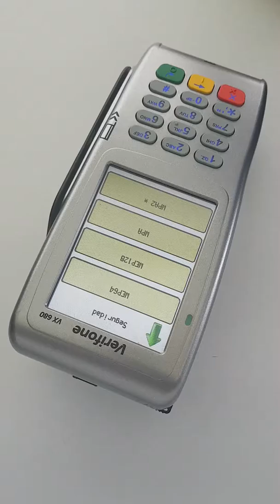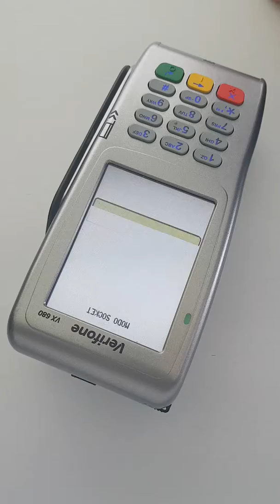Config PindPad ClearOne con Software Glop.